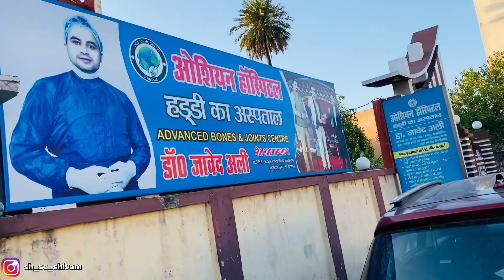Sunset point ki khoj me nikal gae 😎|Daily Vlog-192